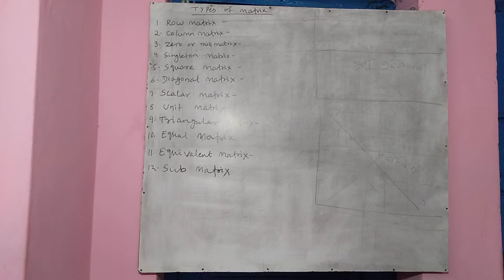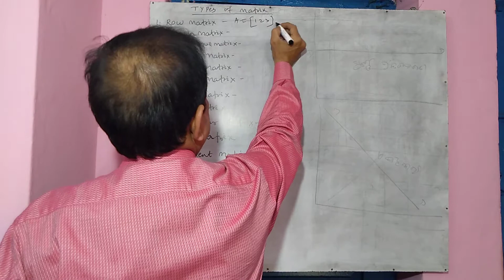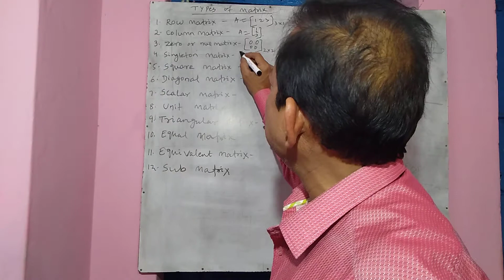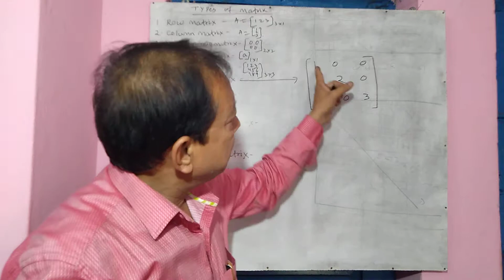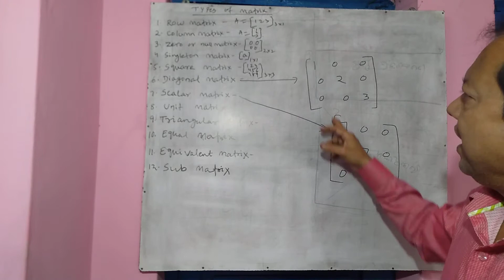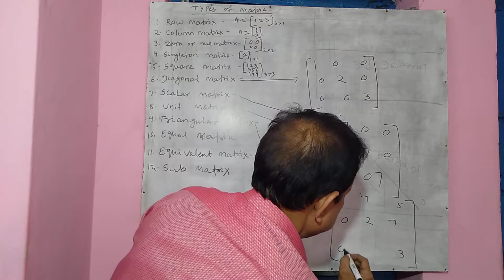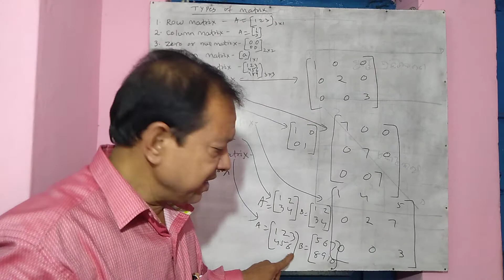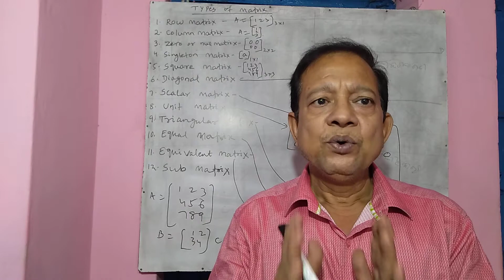matrix and types of matrix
matrix and determinants chapter comes under unit 4 of core 2 of +31st yr economics honours students of all University of Odisha.In the present context  I have discussed about the different types of matrix  that we generally find.I hope my students will be benefited from it .Please comment me if you have any doubt about it.